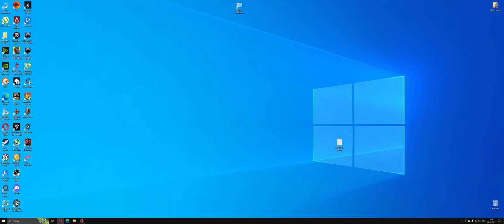RF BANANA 🍌 de4bot #13 КАК ПОЖИВАЕТ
RF Banana - international server based on PC MMORPG RF Online 🍌 Game concept is an infinity war between 3 races in fantasy and sci-fi world 🍌 Choose Bellato, Cora or Accretia side at RF Banana server, loved by thousands worldwide players for high quality and stable gameplay

РФ Банана - международный игровой сервер RF Online 🍌 Концепт игры представляет собой бесконечную войну между тремя расами в мире фентези и научной фантастики 🍌 Выберите сторону федерации Беллато, альянса Кора или империи Акретия на сервере RF Banana, любимом тысячами игроков со всего мира за высокое качество и стабильный игровой процесс